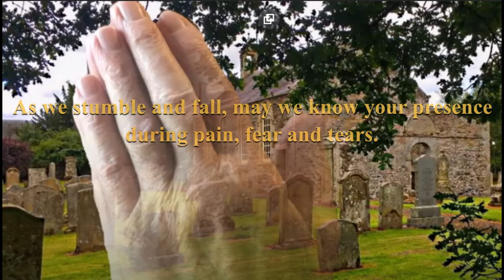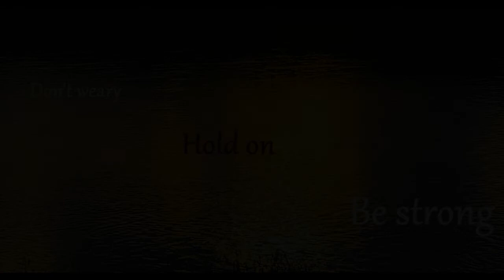Kelso Country Church Service, led by Charles Orr 10th January 2021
This weeks virtual (user friendly) service was recorded in a peaceful field near Nenthorn in the Scottish Borders. However it was a rather frosty afternoon so we retired to Charlie's office!.

There are 4 beautiful pieces of music which will be prompted, after a photograph, stating the hymns. You will notice a (!) pop up at the top right hand side of your screen with the name of appropriate hymn.    After you have heard the relevant pieces of music you can return to the Service by clicking the  video tab at the top of your screen (that is if you are using a laptop) or if you are using an ipad, then go to the back arrow at the top of your screen.

There are also links to the Hymns below just in case you want to play them with ease or without having to listen to the whole service again.

In the meantime please stay safe during this difficult time.

The reading is taken from Mark 1: 4-11

Photo's taken by Moi Schneider and Judi Gunn
Created by Charles Orr with the assistance of Judi Gunn